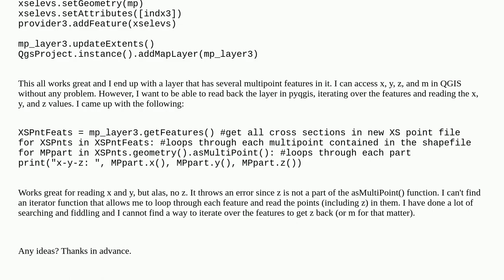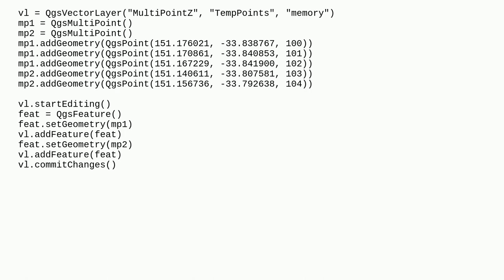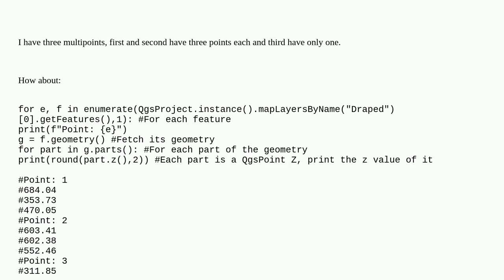Extract Z-values from multipoint feature in Pyqgis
A special thanks goes out to the community

  pyqgis multipoint